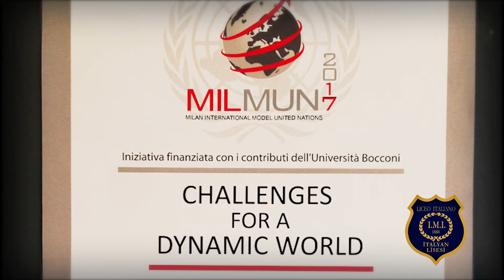MUN Club / Liceo Italiano I.M.I